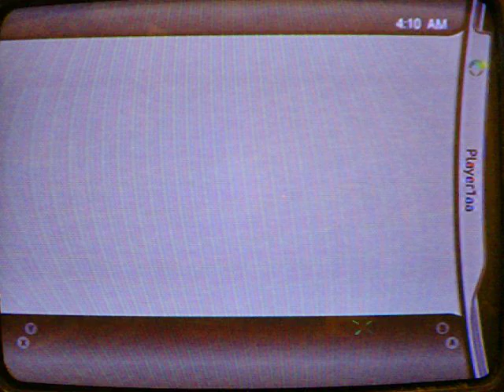Lets play banjo kazooie nuts and bolts part 16: banjo land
we begin the most awesome level, banjo land.